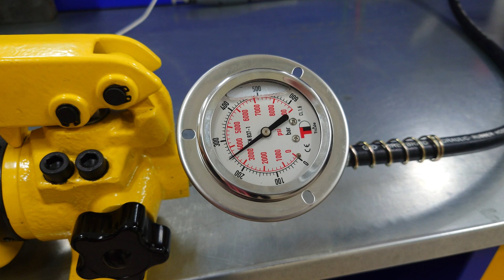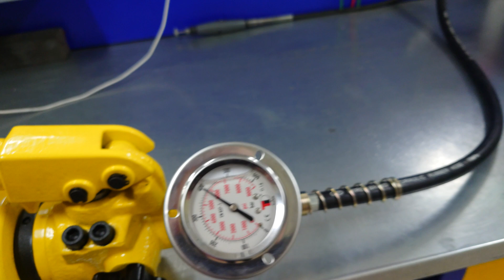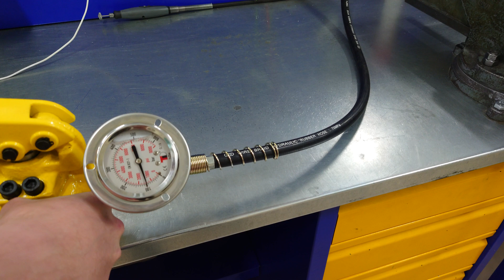Гидравлический тест блока резервуаров Л2, часть 1.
Using the new test machine for the reservoirs of L2.